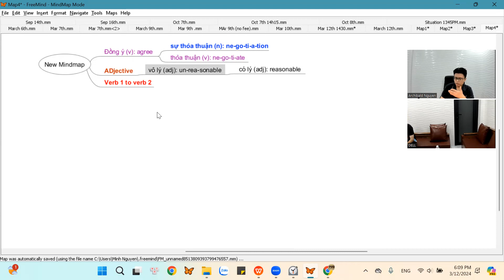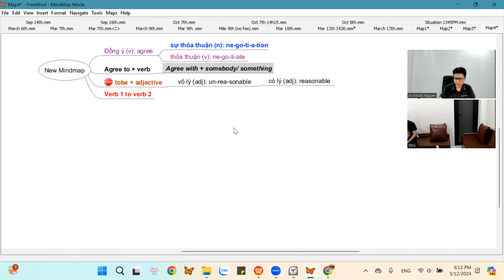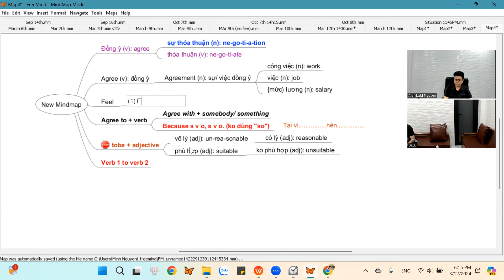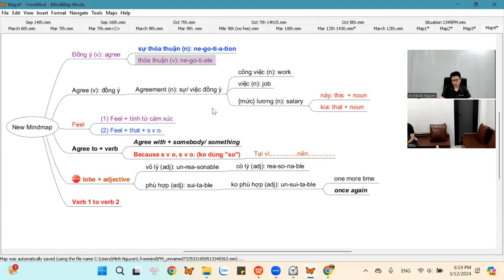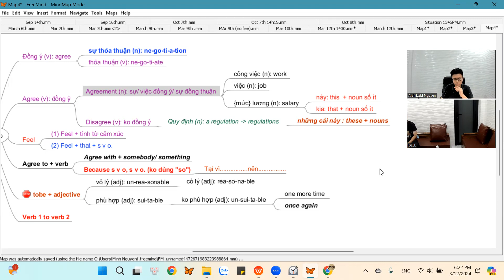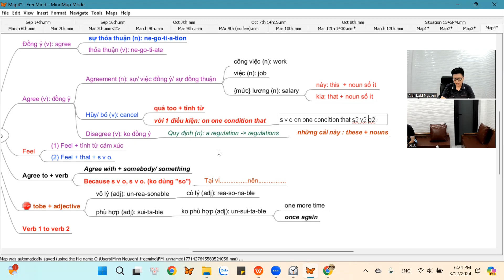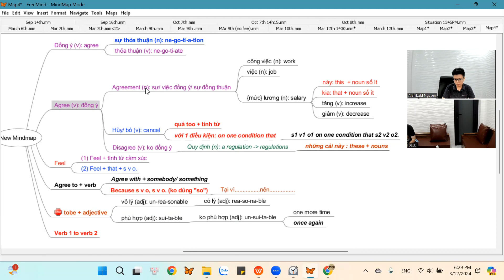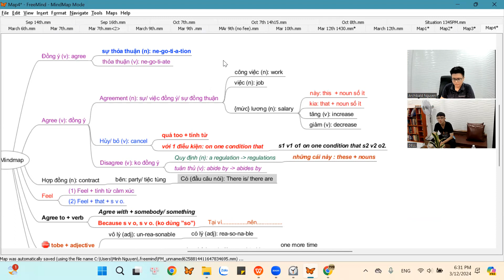Thắng Hà Mr: 3rd tienganhgiaotiep toeic (Clip 1)